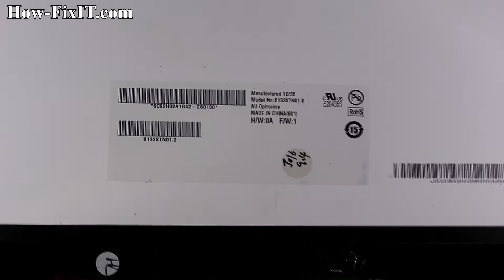Lenovo IdeaPad U310 Screen Replacement - Your Step-by-Step DIY Guide!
In this repair tutorial, I'll show you how to change a broken or cracked LCD screen on your Lenovo IdeaPad U310 laptop.

💻 *DESCRIPTION*
Welcome to the HowFixit hub of repair guides! In this repair tutorial, I'll show you how to change a broken or cracked screen on your Lenovo IdeaPad U310 laptop. Equip yourself with the necessary tools – screwdrivers, plastic pry tools, and more. Learn to delicately disassemble, detach connectors, and install the new screen. Avoid potential damage with crucial safety tips. Empower yourself with DIY skills on HowFixit – where tech solutions come to life!
This video guide applies to the following models: Lenovo IdeaPad U310

Q1: Is it possible to replace a laptop screen without professional help?
- A: Absolutely! Our guide is tailored for DIY enthusiasts, providing detailed steps to replace your laptop screen with ease. Just follow the instructions carefully, and you'll be on your way to a successfully replaced screen.
Q2: How can I identify the right replacement screen for my laptop?
- A: It's crucial to match the replacement screen with your laptop model. Check your laptop's original LCD screen model and search for the same model online for the compatible screen.
Q3: Are there any safety precautions I should take during the replacement?
- A: Yes, safety is important. Always power off your laptop and disconnect it from any power sources before starting the replacement. Additionally, using anti-static tools helps prevent damage to internal components.
Q4: What should I do if I encounter difficulties during the process?
Q5: Can I use any Phillips screwdriver for the repair?
- A: While a standard Phillips screwdriver may work, it's recommended to use a small Phillips screwdriver for precision, which is included in the HowFixit screwdriver set. This ensures you can access and remove screws from tight spaces without causing any damage.